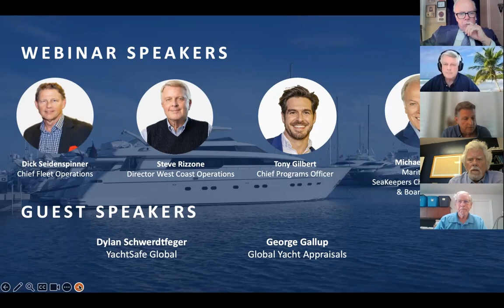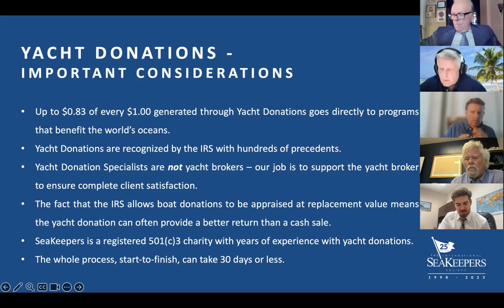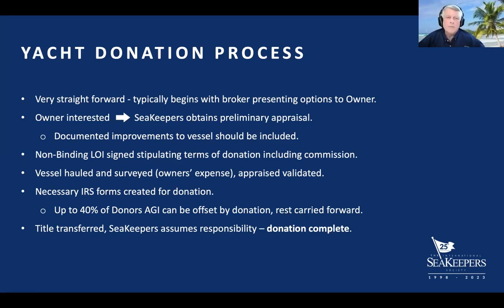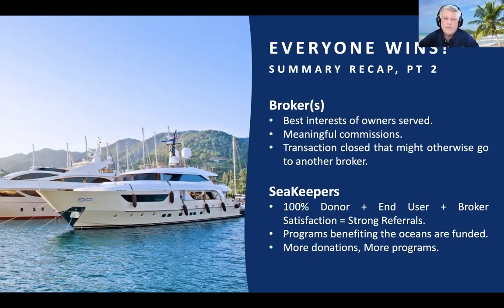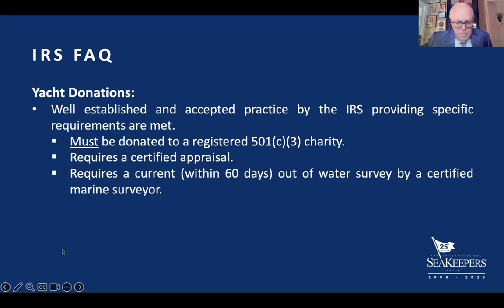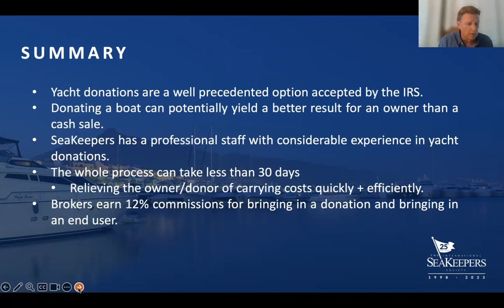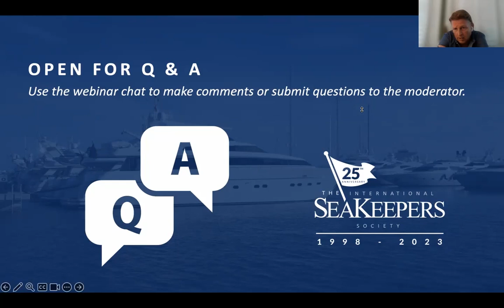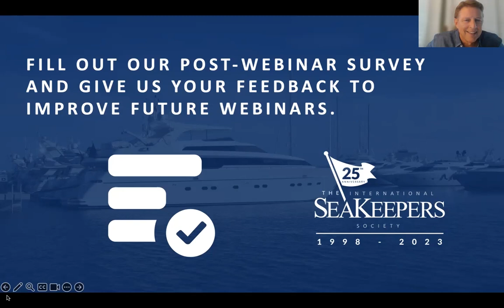SeaKeepers Yacht Donation Webinar #2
Thank you for joining SeaKeepers' second Yacht Donation Webinar on Thursday, October 5th at 1 PM EST/10 AM PDT.